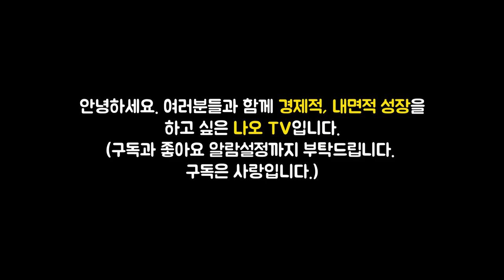앞으로 10배 이상 성장할 산업으로 돈이 되는 '이 섹터는' l 부의 설계 #4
이번 영상은 장한식,정인성,송승아 저자의 '부의 설계' 책에 대한 북튜브입니다. 늘 함께 성장하는 채널이 되겠습니다. 피드백 주시면 언제나 환영합니다. ^_^

👉저자소개(장한식)
서울대학교 신문학과(현 언론정보학과) 학부와 대학원을 졸업하고 KBS 기자로 입사했다. 사회부와 정치부, 9시뉴스 편집부 등 여러 부서를 거쳤고 2003~2006년 베이징특파원을 지냈다. 베이징특파원 시절 상하이와 난징, 칭다오, 청두, 선양 등 중국의 주요 경제중심지들을 수차례 출장취재한 경험이 있다. 귀국 후 뉴스제작부장과 경제부장, 사회부장, 해설위원, 편집주간, 전략기획국장 등을 두루 역임했다. 경제부장 시절이던 2011년의 차화정 랠리와 유럽발 재정위기는 자산시장의 부침과 관련한 인상적인 경험이었다. 2018년 4월 이후 디지털미디어국(현 멀티플랫폼편성국)으로 발령받아 ‘9시뉴스로 본 오늘의 역사’ ‘사건과 사람탐구’ 제작에 참여했고 2020년 7월부터 경제 유튜브 채널 ‘머니올라’를 본격적으로 제작하고 있다.

👉저자소개(정인성)
25년차 KBS 기자다. 서울대학교 국어교육과(학사)와 동국대학교 언론정보대학원(석사)을 졸업했다. 정치외교부, 북한부, 경제부, 사회부, 문화부, 편집부 등을 거쳤다. 2004년 중국 인민대학교에서 1년간 연수를 했고 2006년부터 2009년까지 베이징 특파원을 지냈다. ‘김정은, 김정남 암살 시도’, ‘중국 동북공정의 실체’, ‘왕자루이 공산당 대외연락부장 비밀 방북’ 등 다수의 특종 보도를 했다. 국내에서는 ‘포르말린 골뱅이 사건 은폐 의혹’과 ‘중국 조기 유학생 실태 연속 보도’로 한국기자협회의 ‘이달의 기자상’을 두 차례 수상했다. 2020년 7월부터 경제 유튜브 ‘머니올라’를 진행, 제작하면서 만 50세에 비로소 ‘금융문맹’을 벗어났고 경제적 자유를 꿈꾸며 ‘부의 설계’를 하고 있다.

👉저자소개(송승아)
KBS 멀티플랫폼편성국에서 일하는 프리랜서 작가이다. MBC 충북 '굿잡 굿스타트', KTV '생방송 대한민국 2부', SBS '생방송 투데이', KBS '디지털 시청자칼럼'에서 현장 취재와 원고 작성, 섭외 등 다양한 업무를 했다. 경제 유튜브 ‘머니올라’에는 2020년 6월 첫 편부터 참여했다. 머니올라에 출연한 다양한 경제 전문가들을 통해 경제와 돈의 흐름, 투자방법을 알게 되었고, 20대에 금융문맹을 벗어나게 된 것을 가장 감사하게 생각한다.

🔹참고서적🔹
부의 설계(장한식, 정인성, 송승아 지음), 출판사 - 메이트북스